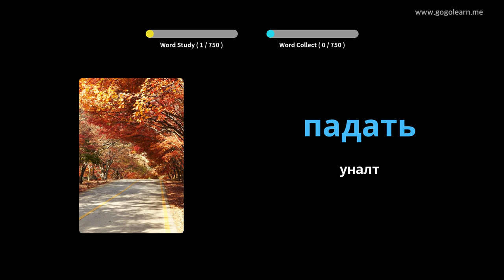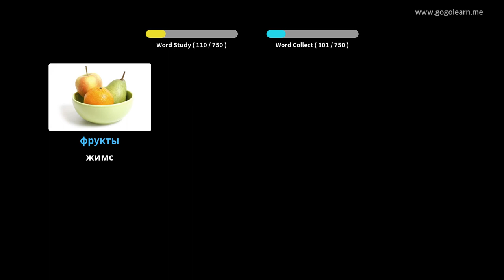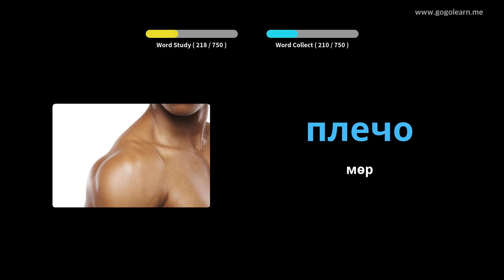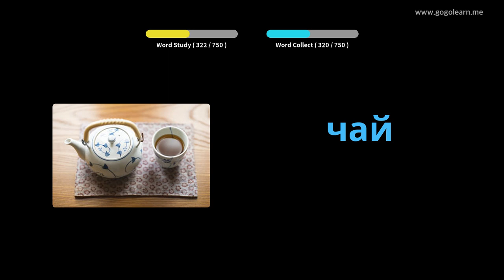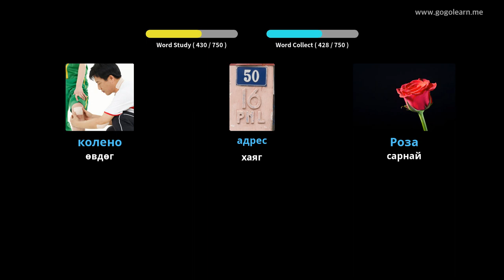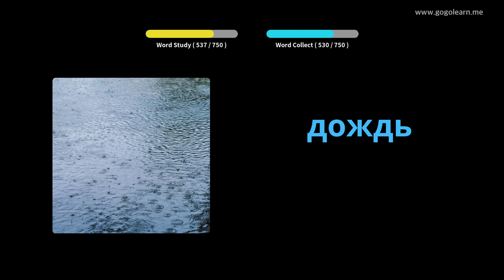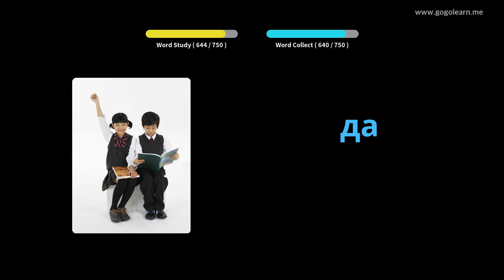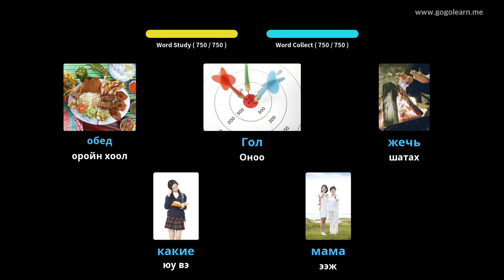Орос хэлний толь бичиг | Golearn